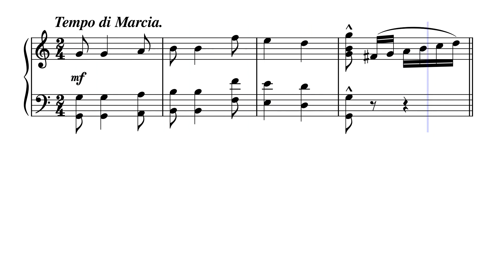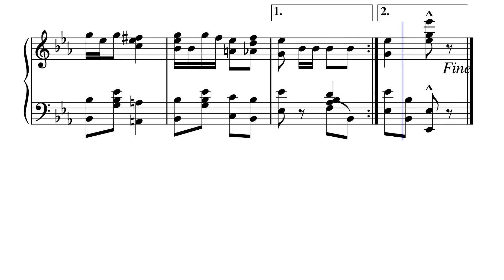The Cascades – Scott Joplin 1904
Thanks for viewing my content I hope you enjoy my music!

Here is, The Cascades by Scott Joplin in 1904

If there is a song you would like to see feel free to recommend songs and I will do my best to get to making them, though they will take some time

Once again thank you all for all your support! I truly appreciate all of you!